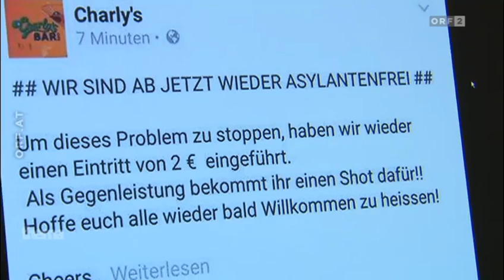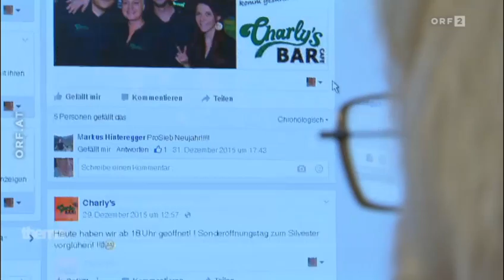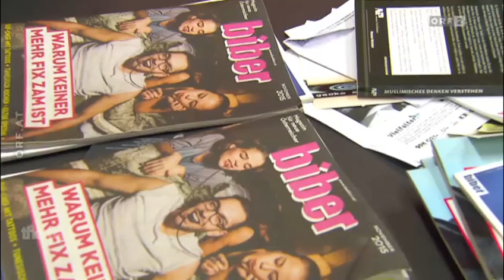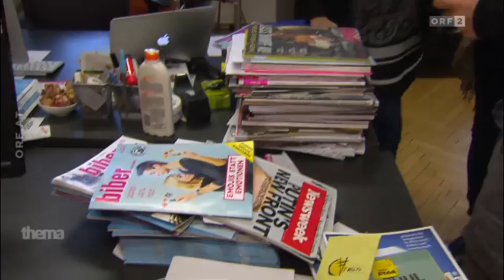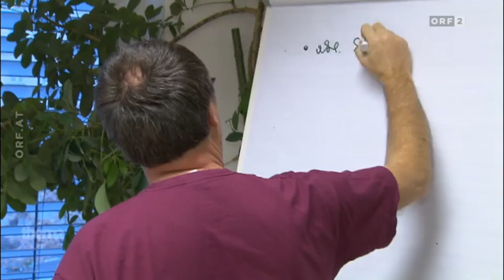Frauen als Freiwild? (18.01.2016 3sat-Thema)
Sexuelle Übergriffe auf Frauen durch männliche Immigranten/Asylbewerber.